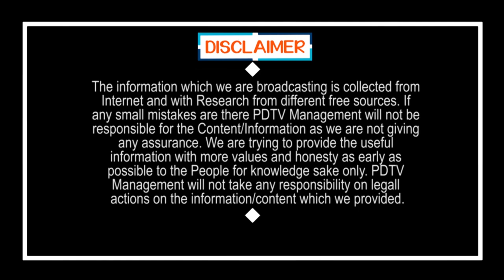The Real Secret Leak | అసలు సీక్రెట్ లీక్.. kaరోనా పుట్టుక వెనక నిజాలు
అసలు సీక్రెట్ లీక్.. kaరోనా పుట్టుక వెనక నిజాలు | The Real Secret Leak | | PDTV News